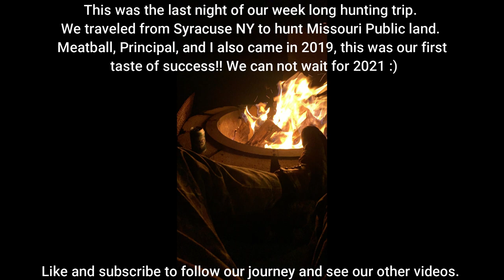Missouri Public whitetail hunt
2020 Missouri Public Whitetail hunt.